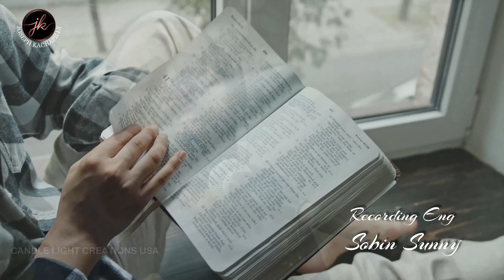കൈവിടാതെ /CHRISTIAN DEVOTIONAL SONG/SUMOD CHERIYAN/RAJAN JOSE/MARTIN ANDREWS/JOSEPH KACHAPILLY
ഈ പരിശുദ്ധ നോമ്പിൽ ഹൃദയമുരുകീ പ്രാർത്ഥിക്കാൻ യേശു തമ്പുരാൻ നമുക്കു പകർന്നു തന്നൊരു നല്ല ഗാനം.നെഞ്ചിലെ നോവുകൾ വിങ്ങലായ്‌ മാറുബോൾ നമ്മുക്ക്‌ അഭയമേകാൻ ഈ ഭൂവിൽ അവൻ മാത്രമേയുള്ളു എന്റെ പരിശുദ്ധ ദൈവം മാത്രം.

ഈ songs ഇഷ്ട്ടപെട്ടാല്‍ ദയവായി Comment ചെയ്യൂ... Share ചെയ്യൂ .
Support ചെയ്യൂ .

Lyric's: Sumod Cheriyan
Singer: Leo Rison
Orchestration: Martin Andrews
Producer: Josep Kachapilly[Candle Light Creations USA Presents]
Mixing & Mastering: Jinto John Geetham
Recording Eng: Sobin Sunny Geetham
Chorus: Male| Gogul, Ramesh, Amal
Chorus: Female| Siji, Mable, Dimple
Studio: Geetham Kochi
Guitar: Martin Andrews
Strings: Cochin Strings
Solo Violin: Francis Xavier
Veena: Biju Chalakkudi
Special Thanks: Rincy Martin / Kachapilly family

Spread the word. Tell your friends.
Don’t keep this to yourself. Tell the world.
PRODUCTION & COPYRIGHT: CANDLE LIGHT CREATIONS USA

//പല്ലവീ//
ഹൃദയമുരുകീ കേഴുന്നു നാഥാ
അവിരാമമെന്നെ നീ ചേർത്തണക്കൂ
നീയെന്നേ...തുണച്ചീടണേ
ഞാനലഞ്ഞീടുബോൾ കൈവിടാതെ(2)

//അനുപല്ലവി//
നെഞ്ചിലെ നോവുകൾ വിങ്ങലായ്‌
മാറുബോൾ
അഭയമായി നീ വരില്ലേ(2)
രക്താംബരം പോൽ കാഠിന്യമേറിയ
എൻ പാപകറ പോലും നീ കഴുകീ(2)

 //ചരണം//
കണ്മണി പോലെന്നേ കാക്കുന്ന നാഥ
നെഞ്ചോട്‌ ചേർക്കണമേ(2)
നിനയാത്ത നേരത്തും
നിൻ സ്മൃതി പോലും ഈ
അടിയനു തുണയായി തീർന്നിടണേ (2)